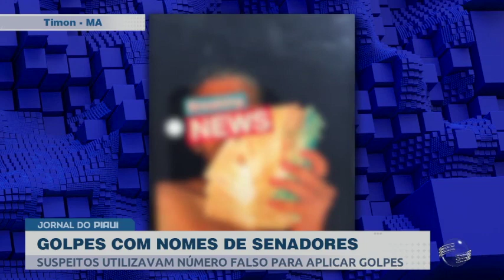Operação cumpre mandados contra suspeitos que se passavam por senadores para aplicação de golpes